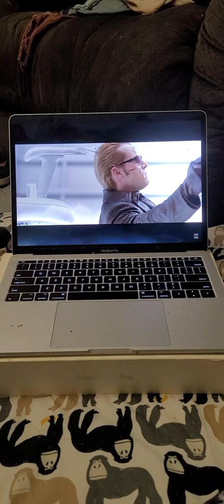May 9, 2022